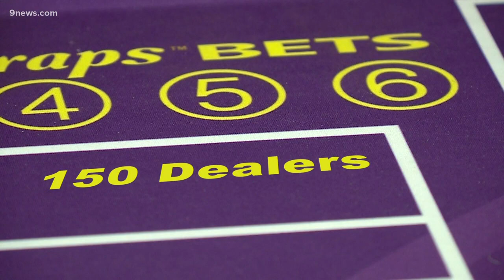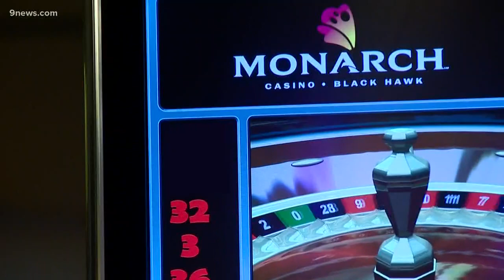Colorado casino offering free course to hire more dealers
Getting paid to play games? The Monarch Casino in Blackhawk is starting up a school to train and hire dealers.

9NEWS (KUSA) is located in Denver, Colorado.